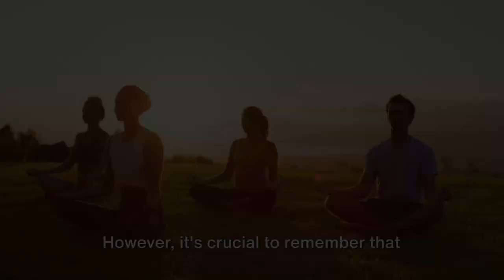Meditation Masterclass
Immerse yourself in the ancient Vedic tradition of India with our "Inner Peace Fellowship Meditation" video. This practice offers a transformative journey toward self-awareness, calm, and balance.

In this comprehensive guide, we will walk you through the core principles and techniques of Inner Peace Fellowship Meditation. Learn the secrets to achieving deep relaxation, emotional stability, and heightened focus. Whether you're a beginner or an experienced meditator, this video provides the tools to cultivate a peaceful mind and enhance your overall well-being.

Join us on this journey to inner tranquility and share your experiences in the comments.

Outline:

00:00:00 The Popularity of Meditation
00:01:17 Introduction to IPF Meditation
00:02:41 Benefits of IPF Meditation
00:04:02 Understanding IPF Meditation
00:05:36 Summary and Closing